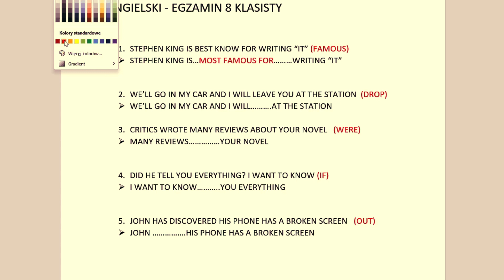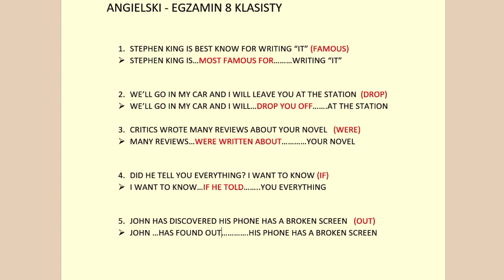ANGIELSKI EGZAMIN 8 KLASISTY transformacje ze słowem kluczem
Transformacje przydatne do egzaminu ósmoklasisty z języka angielskiego.